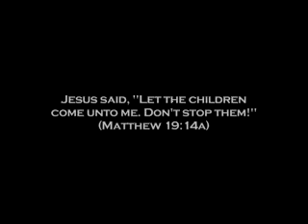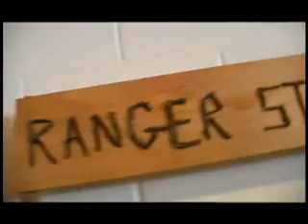FaithWalk Documentary part 6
FaithWalk documentary, "Art, Media, & The Emerging Church" (Parts 1-10). This documentary presumes the viewer is familiar with United Methodist history, doctrine, theology, and Methodist/Wesleyan teaching.